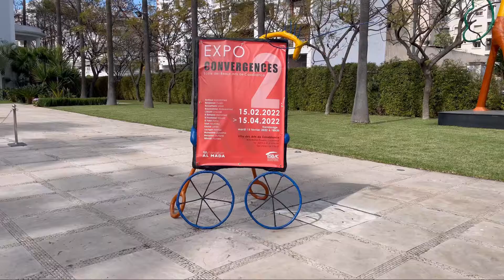Convergences2 - Exposition collective / École supérieure des beaux arts de Casablanca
📍 Villa des arts Casablanca